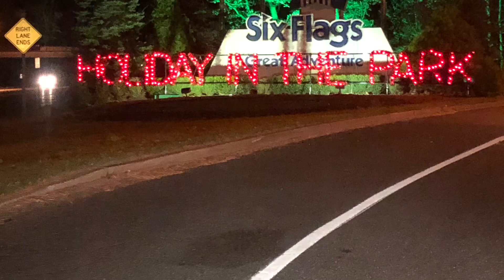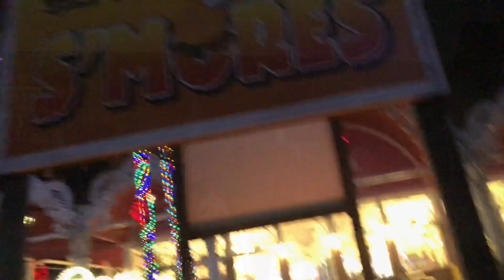Holiday Season at Great Adventure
It's Holiday Season at Six Flags.. pictures and vidoes really do not do justice, it's just beautiful there! ❤️ 🎄 ❤️